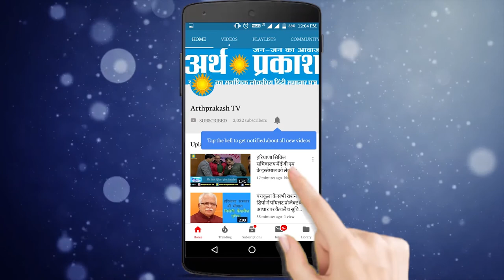विक्रम सिंह मजीठिया ने विधानसभा में भारतभूषण आशु पर लगाए संगीन आरोप, देखें क्या बोले